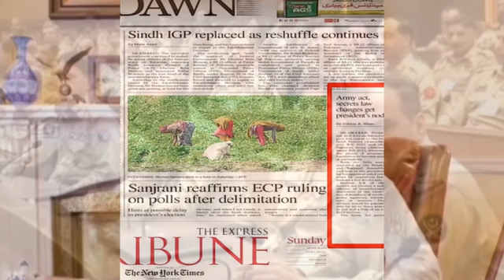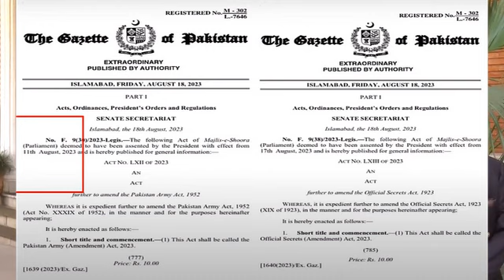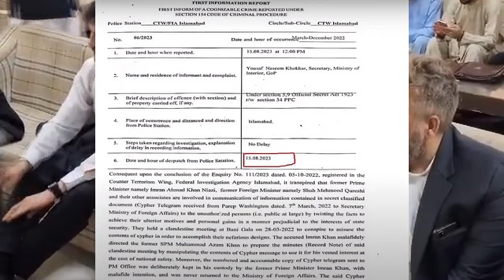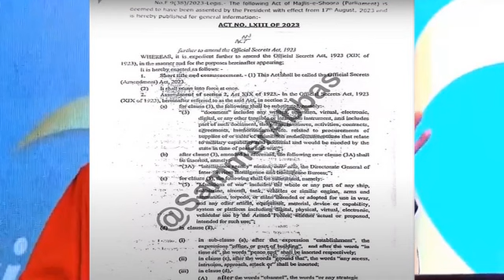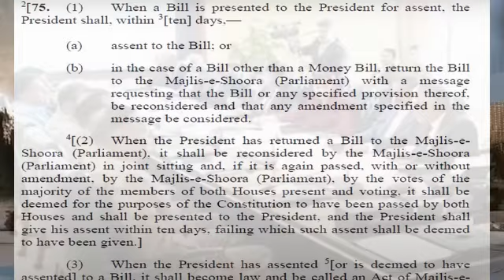Who Lied Arif Alvi Who Is Behind The Coup Against President Alvi | Undeniable Evidence | Imran Khan